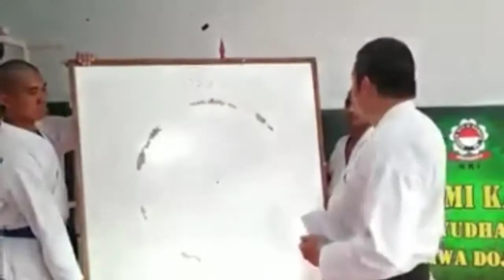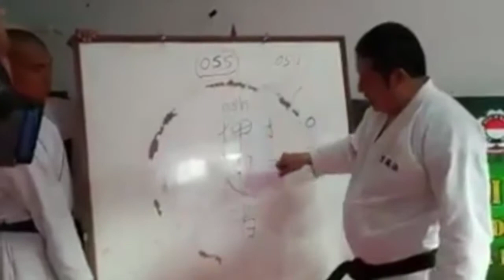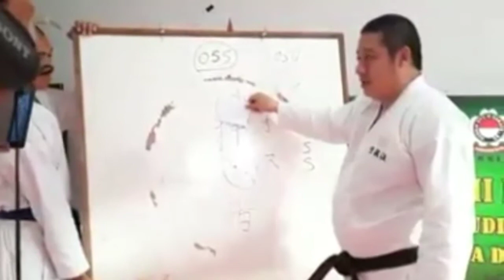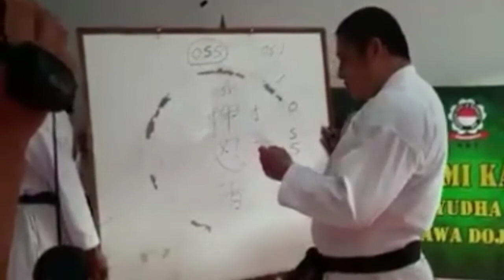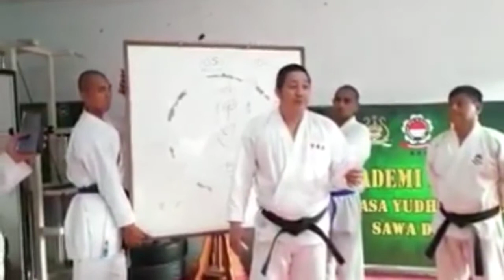WAJIB TAHU !!! | Penjelasan dan penggunaan kata Oss, Kohai, Senpai, Sihan, Sensei dan Souke.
(MOHON MAAF KUALITAS VIDEO MENURUN)

SINGKAT, PADAT DAN JELAS !!!

Berikut penjelasan singkat mengenai makna dan penggunaan kata OSS, KOHAI, SENPAI, SIHAN, SENSEI, dan SOUKE yang dijelaskan langsung oleh Guru Karate Kushin Ryu, Sensei Sawanori Matsuzaki,
putra dari Guru Besar Kushin Ryu Karate-Do Indonesia (K.K.I) - Souke Horyu Shinya Matsuzaki, Ph.D.
Semoga video ini dapat bermanfaat untuk kita semua, dan terlebih khusus bagi insan insan Karateka.